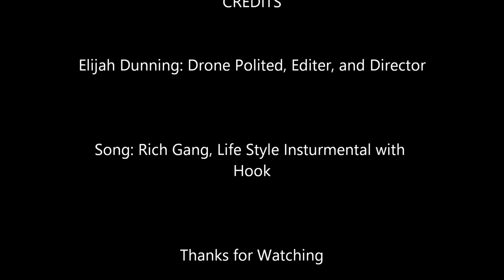Highland Spring High School First time seen with a Drone in 4K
Drone: 3DR Solo
Pilot: Elijah Dunning
Location: Highland Springs High School

Instrumental: Lifestyle by Rich Gang